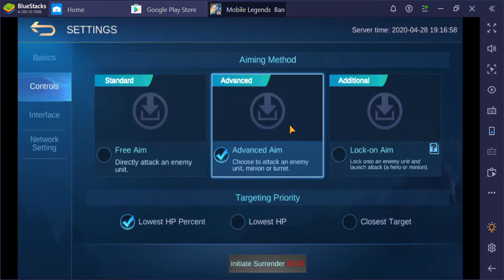Miya skill mobile legends .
Hello everyone.
if you want to remmuber your old game or new game here.
i like to make the old video game for everyone to remmuber the time that
we have do before and i also to make the video with new game too,
if you like farming simulator 17. 19. or American truck. city skyline or more.
Thank you for you waching . and pleas have me get 1k subscriber.
thank.